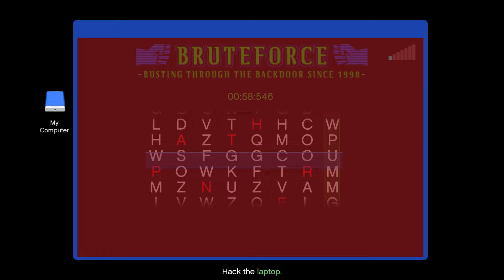GTA Online: The Cayo Perico Heist Prep - Fingerprint Cloner | Guide | Ajju Bhai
🎮 Dive into the world of GTA5 with me! 🌟

In this video, I take on thrilling challenges, share expert tips, and explore the exciting universe of GTA5. Whether you're a seasoned gamer or new to the scene, there's something here for you!

🎮 Game Title: GTA 5
🕹️ Platform: PC